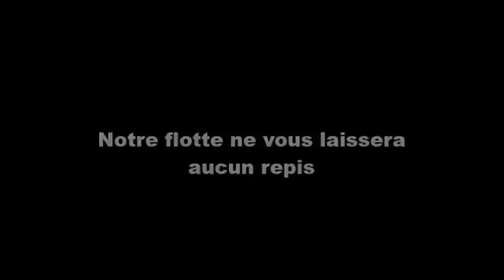Star Wars the Old Républic: Les Guerriers de L'Empereur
Je vous présente la guilde Les Guerriers de l'Empereur, sur Star Wars the Old Républic. Serveur Battle Meditation.